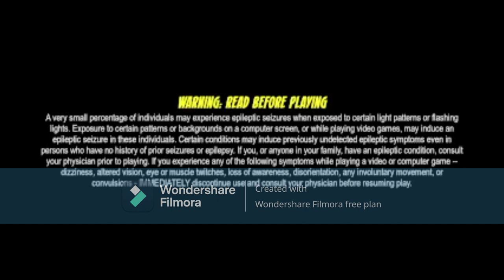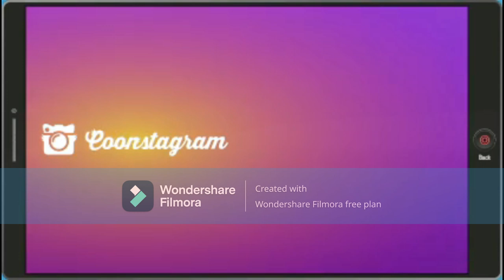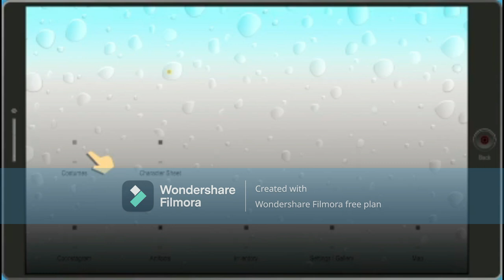south park the fractured but whole part 2